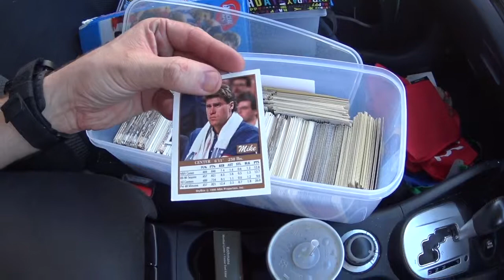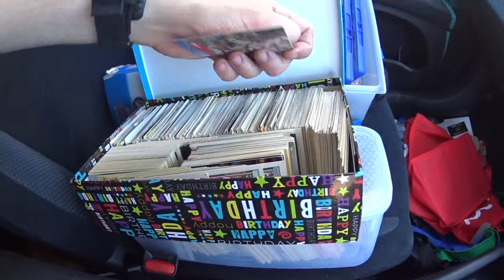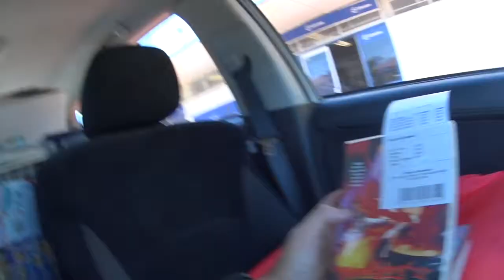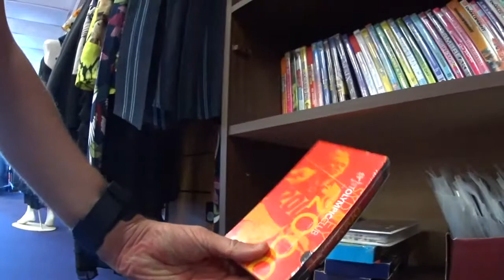COOL THRIFT FINDS AUSTRALIA